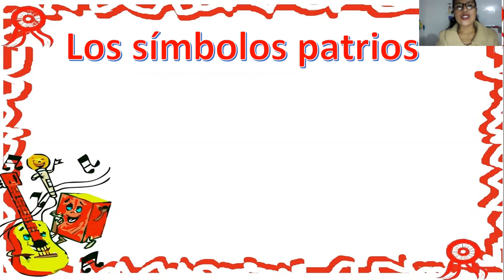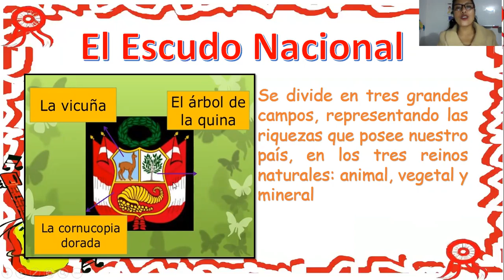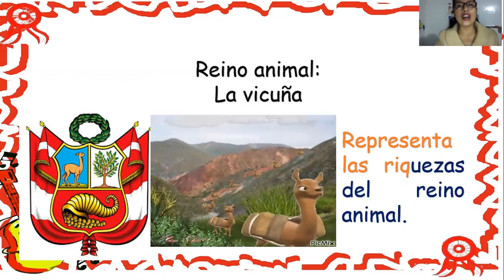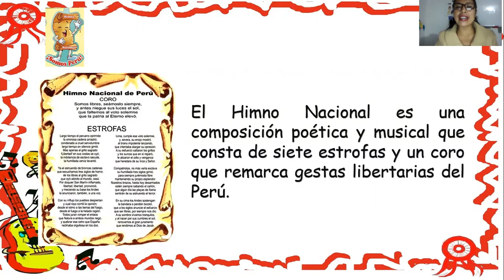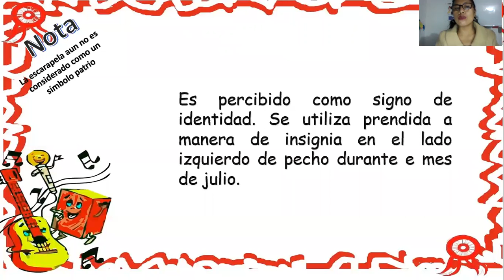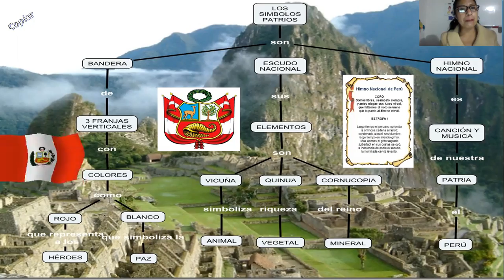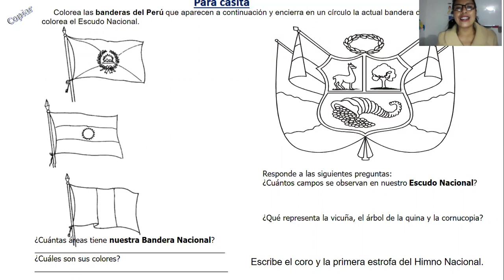LOS SÍMBOLOS PATRIOS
PERSONAL SOCIAL - 24 DE JULIO
PROFESORA YESICA
2° "A"